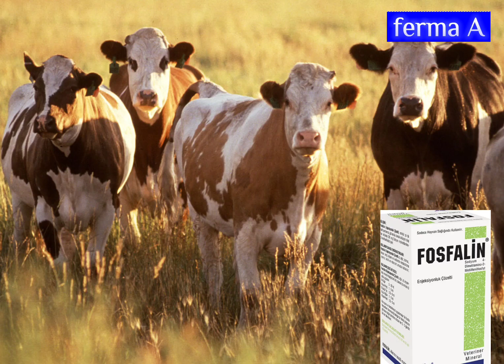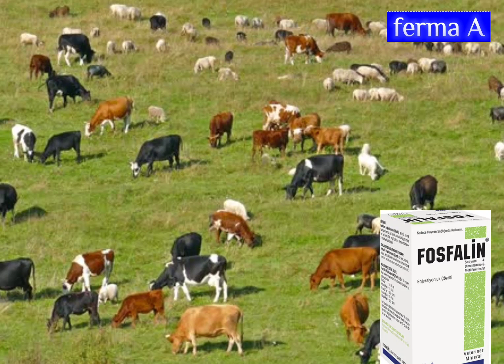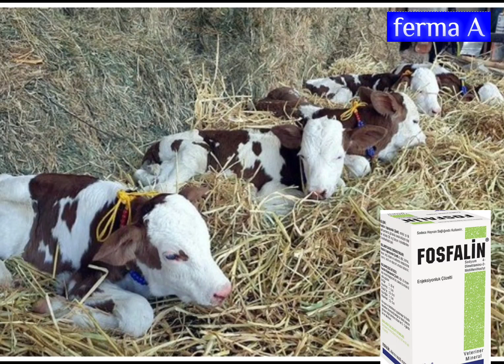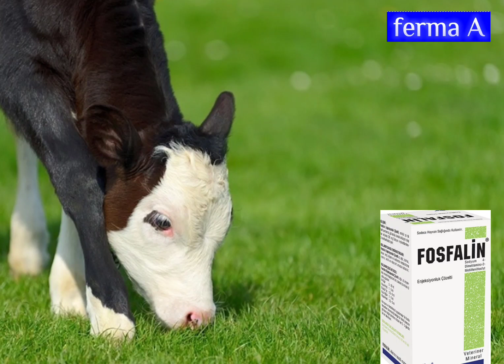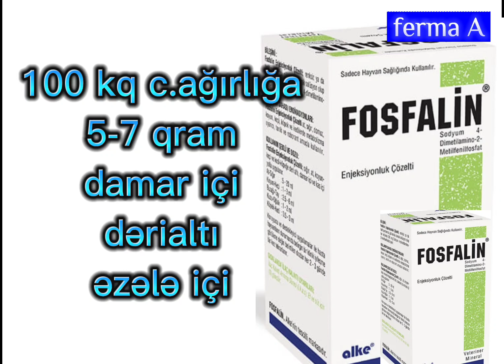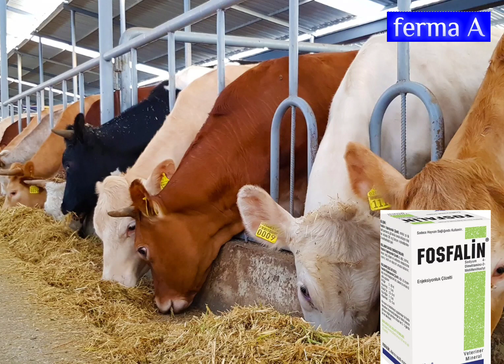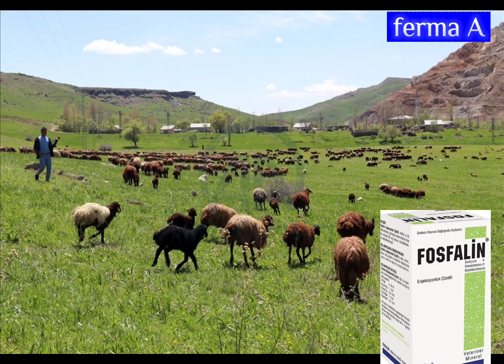Super kökəltmə iynəsi• Bu dərman heyvanlarımızı həm kökəldir,həm tez sağaldır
heyvanların sümük böyümələrinə,çəki artımlarına və bir çox xəstəliklərin sağalmağında geniş isdifadə olunan fosfor tərkibli dərman haqqında söz açmışıq